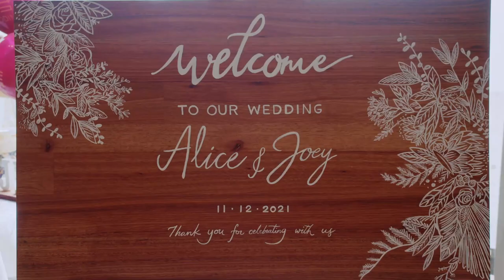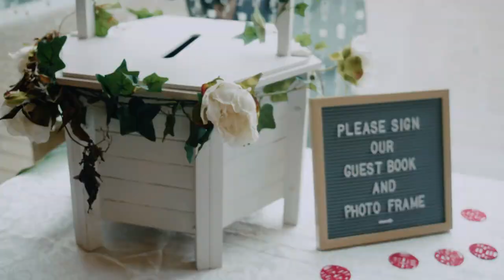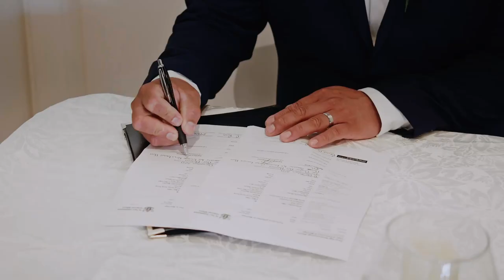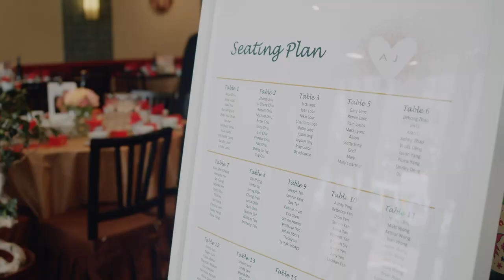Alice and Joey - Wedding at Dowse Museum, Lower Hutt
Alice and Joey celebrated their wedding at the Dowse Museum, Lower Hutt

Wedding highlight film, filmed on the 11th of December 2021.

Crafted by Traveller Audio + Visual.